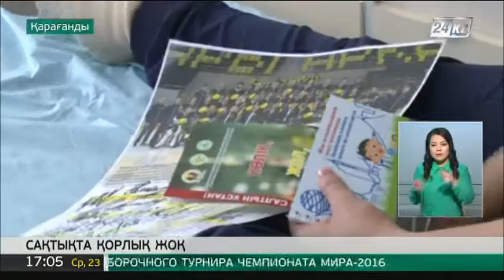23.03 жаңалықтар шығарылымы (сурдоаударма)